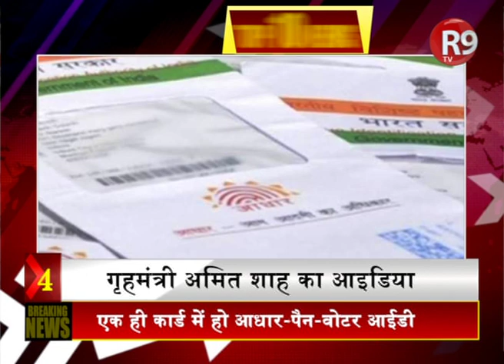PAK को ट्रंप ने दिया झटका...ट्रंप के ‘पंच’ से टूटीं पाकिस्तान की उम्मीदें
न्यूयॉर्क में पाक पीएम इमरान खान और अमेरिका के राष्ट्रपति डोनाल्ड ट्रंप के बीच मुलाकात हुई... मुलाकात में इमरान का कश्मीर कार्ड नहीं चला...उसे फिर से मुंह की खानी पड़ी...ट्रंप ने इमरान के सामने कहा कि भारत से मेरे संबंध अच्छे...वहीं महाराष्ट्र विधानसभा चुनाव को लेकर BJP और शिवसेना में सीट बंटवारे को लेकर मंथन जारी  है...और देशभर में प्याज के दाम आसमान छू रहे हैं…देखिए देश की बड़ी खबरें R9 TV पर TOP 10 NATIONAL में..